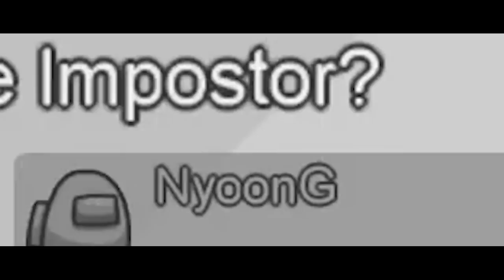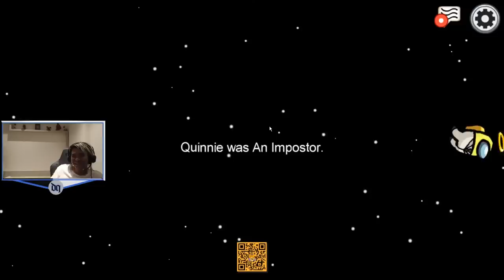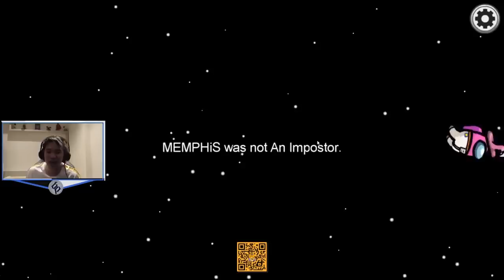Among Us !!! Season 1, Eps.3 - Misunderstood. ft nyoong,siennyxoxo,Liam. - AmongUs Indonesia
Mostly Streaming and uploading my gameplay from stream or recording
Please comment with a good behaviour and stop the bad attitude
SPREAD LOVE NOT HATE THANKS !